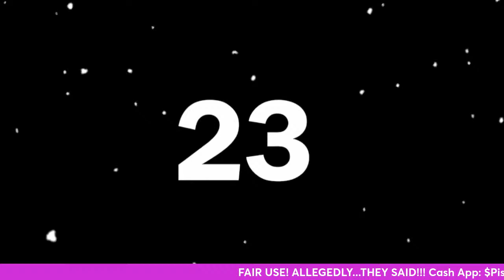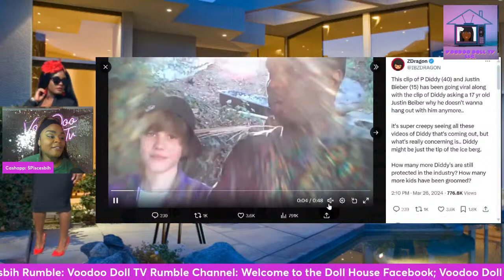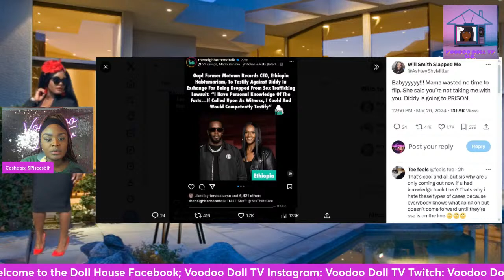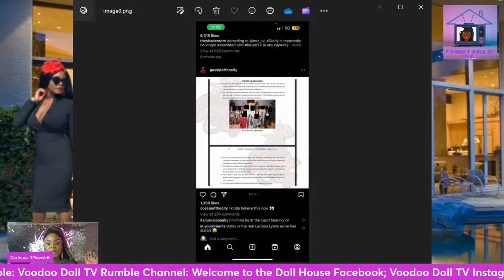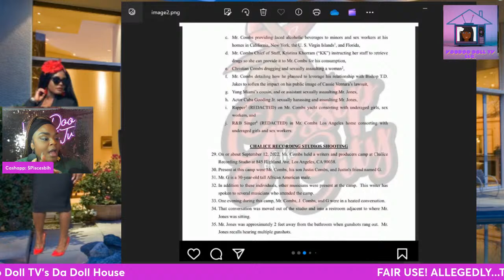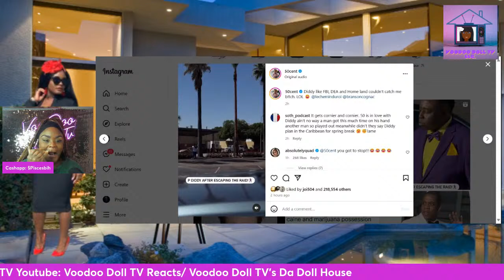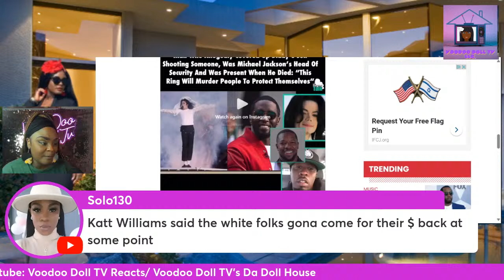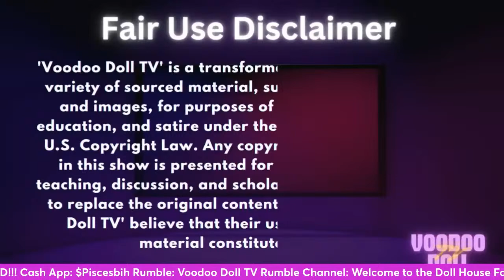Diddy Updates: Diddy Get Away or Get Tipped Off? Mule Found! Home Raided for Evidence or Arrest??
Diddy Updates: Diddy Get Away? Diddy Mule Found! Home Raided for Evidence or Arrest??